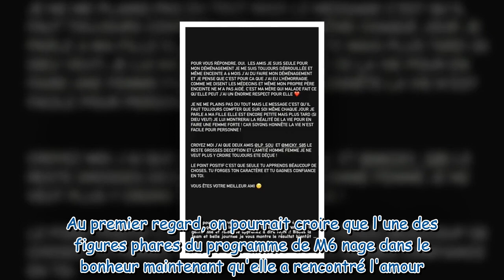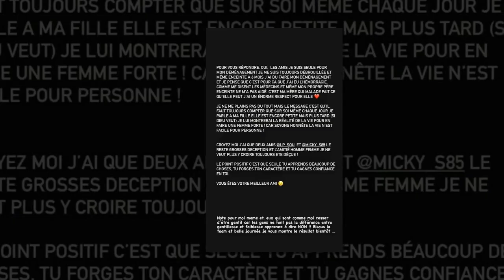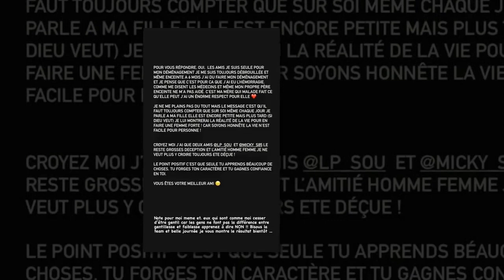« Je ne me plains pas mais… » : cette (nouvelle) raison pour laquelle Emilie (MAPR) est amère